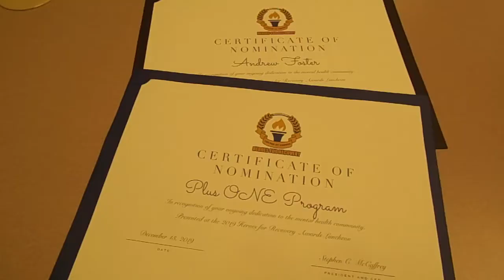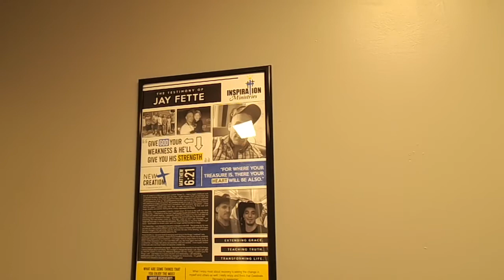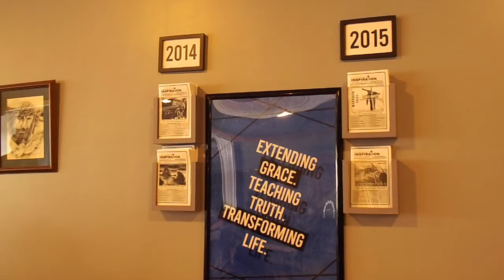Andrew Foster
Andrew Foster, founder of Inspiration Ministries in DeKalb County, talks about being named the 2019 Mental Health and Addiction Professional of the Year by the Mental Health America of Indiana.